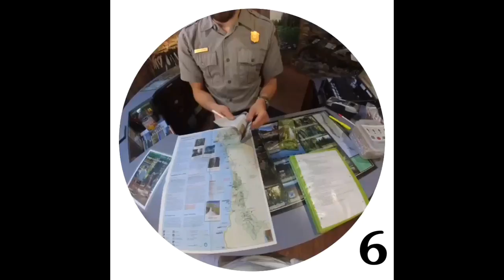82. You Are Surrounded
Video clips complementing page 82 of Stories with Words, the first book shot with Spectacles.  Stories with Words is a multimedia concept book that captures the reality of travelling across the United States while living in and exploring the 47 national parks located in the lower 48.  Each of the eight 10-second clips in this video pairs with a sentence on page 82.  Four photographs pair with sentences, too.  The physical book is expected to be released in September, 2018.